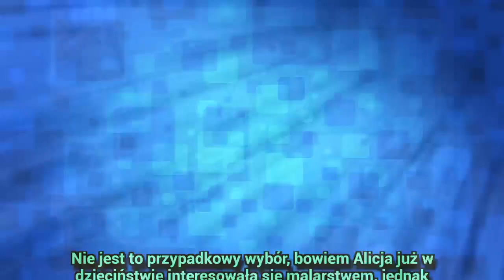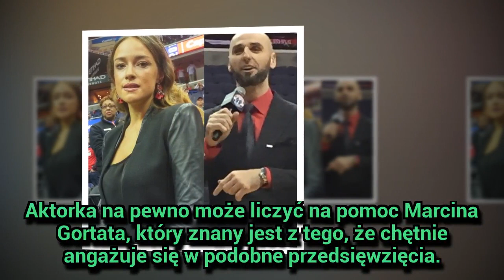Alicja Bachleda-Curuś wywróci całe życie do góry nogami?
Alicja Bachleda-Curuś wywróci całe życie do góry nogami? - Alicja Bachleda-Curuś (34 l.) przez ostatnie lata zagrała zaledwie w kilku amerykańskich produkcjach i to mało znaczące role. Aktorka szuka dla siebie alternatywy. I chyba właśnie ją znalazła...
Gossip o gwia